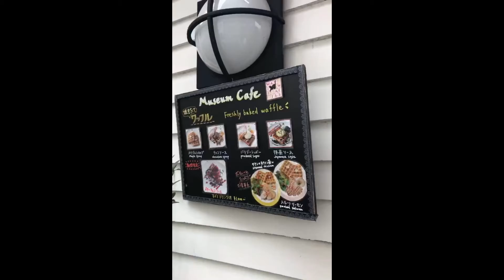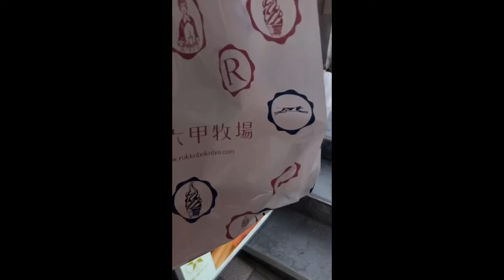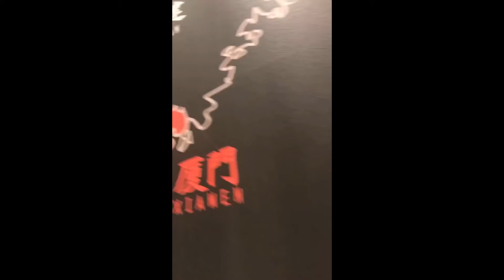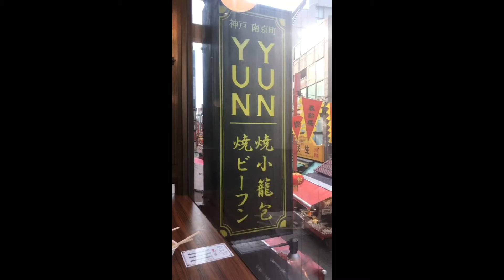Kobe 2018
Having a good time, sweet memories here in KOBE, spent our CNY eve (sacapmeh) and CNY